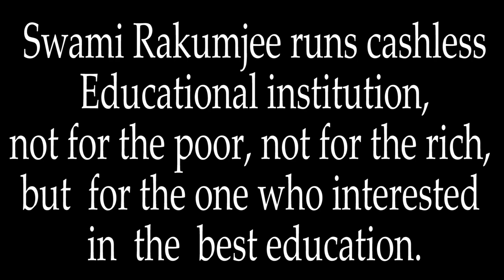{Part - 3} Zen story :71st "Learning to be silent" by Swami Rakumjee| I AM THE ONLY ONE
Swami Rakumjee 1261st SD Zen story : 71st "Learning to be silent"